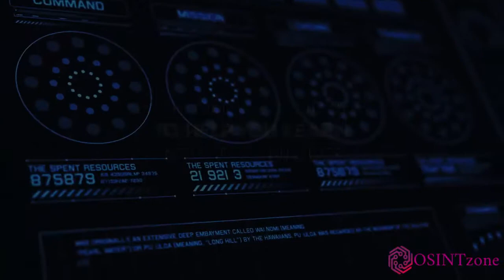OSCI Course (Intelligence Gathering Techniques)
Learn how to locate people, gather intelligence and conduct Cyber investigations. This course replaces the OSINT and Skip tracing courses, providing a more in-depth learning experience.